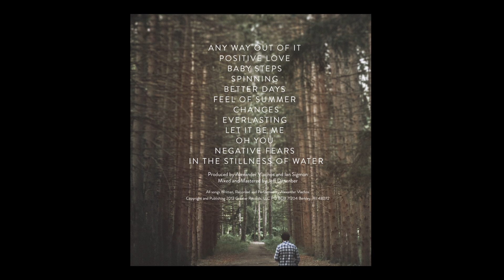Chances - Greater Alexander (Available on iTunes and Spotify)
グレーター・アレクサンダー
I am humbled by your support.
Sung in French as an ode to my mother.
Any funding will go towards the making physical product for my forthcoming album.

Lyrics:
Oh, quelle fréquence le temps passe, a quelle fréquence le temps passe, lorsque nous aurons nos chances, Et quand le temps qu'il va, le moment il va, comment nous perdons nos chances. グレーター・アレクサンダー Become a Patron

If you would like a physical copy of my debut CD with physical liner notes, It is available in Japan